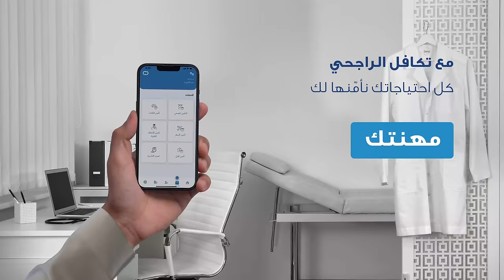متى أكون جاهزًا للتربية | بودكاست فنجان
بعيدًا من الولايات المتحدة والقيم الغربية، لدينا قيم مجتمعية عظيمة يجب أن نركز فيها ونعظمها، وهي التكاتف الأسري والمجتمعي.

ضيفتنا في هذه الحلقة المهمة لكل أب أو أم الدكتورة هبة حريري، معالجة نفسية وعضوة هيئة تدريس في جامعة جدة.

يقول 62٪ من الأزواج الأمريكيين إن التربية أصعب من توقعاتهم المسبقة، وتذكر دراسة أخرى أن 45٪ من أولياء الأمور لا يعرفون إلى من يتوجهون إذا احتاجوا المساعدة على التربية والعناية بأطفالهم؛ وهذا يعد منطقيًا في مجتمع تغلب عليه الفردانية.

فماذا عن مجتمعنا السعودي والعربي؟ وما الطريقة الصحية للانتقال من مرحلة الزوجية إلى الوالديّة؟ وكيف نقدّم للطفل الرعاية في المراحل العمرية المختلفة؟ وإذا كان دور الأم واضحًا فما دور الأب؟

تحذّر الدراسات من استعمال الأطفال الأجهزة؛ فما مخاطرها من ناحية علمية، وكيف نتعامل مع هذه القضية الصعبة؟ وماذا عن مرحلة المراهقة، وكيف تواجه تحديات مثل العناد وميل طفلك الجنسي؟

• احجز مقعدك لحضور العرض العالمي الأول لفلم ⁧«خالد الشيخ: بين أشواك الفن والسياسة» من هنا

• نشرة بريدية منّي عبدالرحمن أبومالح ومن فريق فنجان، لجمهور البودكاست المقربين.

• تملّك وحدات سكنية ذكية بخدمات عقارية مستدامة وحلول شراء مبتكرة، مع وحدات صفا للاستثمار

• جلساتك النفسية والأسرية، وخدمات الصحة النفسية أصبحت على بُعد ضغطة واحدة وبخصوصية تامة. حمّل تطبيق «لبّيه» واحجز جلستك مع مختص معتمد

مواضيع الحلقة:
(00:00) البداية
(04:15) قضية التربية الحديثة
(07:54) الجاهزية للوالدية والتواصل الداخلي
(32:30) تأثير الإنجاب على العلاقة الزوجية
(45:01) ما الرعاية
(57:16) مرحلة العامين الأولى
(1:07:56) أثر وجود خادمة على تربية الأطفال
(1:15:21) الرضاعة الطبيعية
(1:17:48) ما بعد العامين
(1:32:54) تأثير علاقة الوالدين على الأطفال
(1:45:54) تأثير التقنية على التربية
(2:12:52) اكتساب وتعلم اللغة
(2:15:47) التعامل مع مفهوم المثلية الجنسية
(2:24:48) التعامل مع الميول الجنسي للطفل
(2:30:33) ما بعد الحلقة: الخوف من التربية